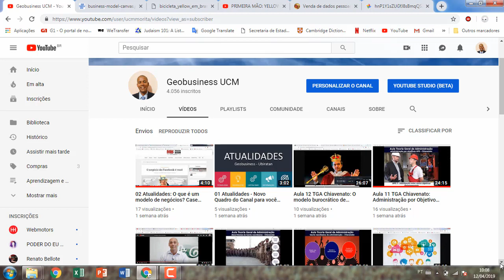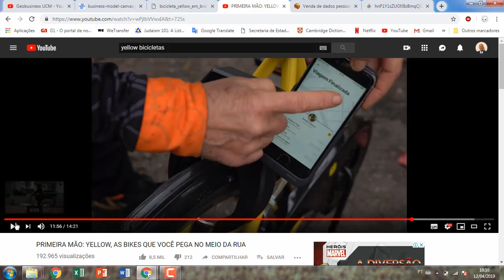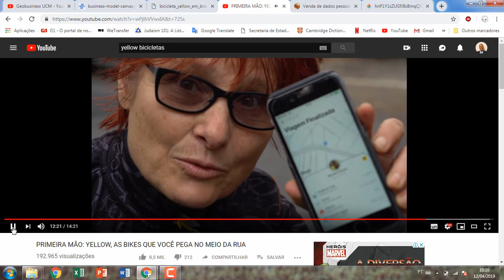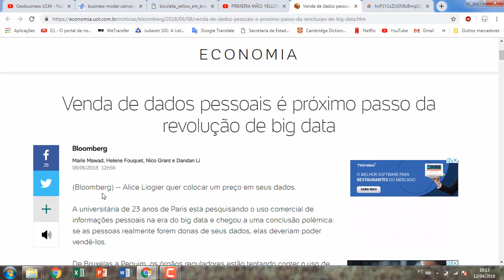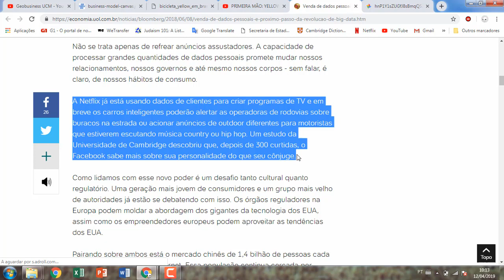075 - 03 Aula de Atualidades: O modelo de negócios da Yellow